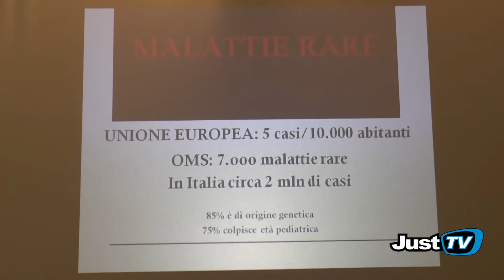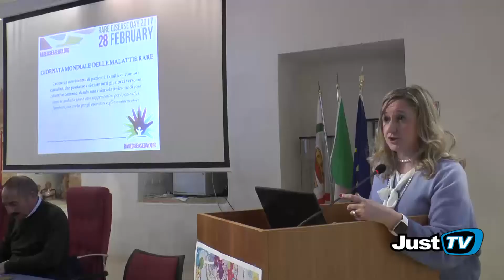Laterza OSMAIRM :"Giornata mondiale delle malattie rare -"Le infinite possibilità della ricerca"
28 febbraio : " Giornata mondiale delle Malattie Rare"